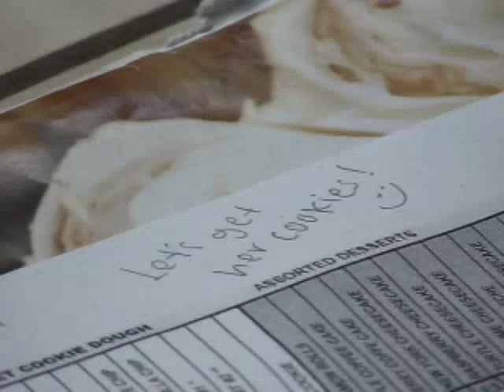2012 Dough-to-go Fundraiser Promo Video!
**All information pertains to the 2010 school year fundraiser!

Cookies, brownies, cheesecake, cinnamon rolls, coffee cake...

Amazingly delicious baked goods, right in time for the holidays!

Order forms are available in the ASB Office.

Deadline for orders: Tuesday, Nov. 24
Sellers, ask your parents, friends, neighbors, old teachers, etc!
Remember that the top seller receives a free singles Junior Prom bid, and all sellers receive $30 off the bid for every 20 boxes sold.

Song: Hey Soul Sister by Train